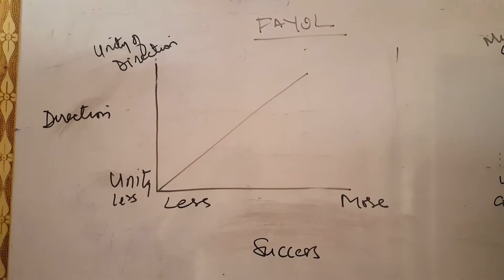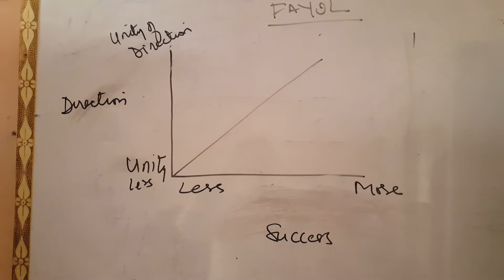Unity of Direction FAYOL